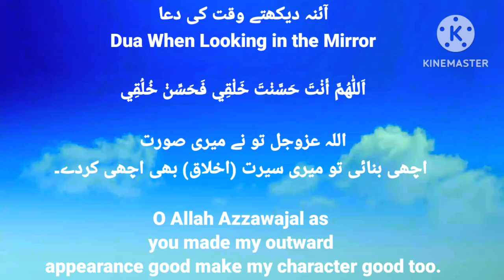jab apna chheraAaina me Dekhne ki Dua